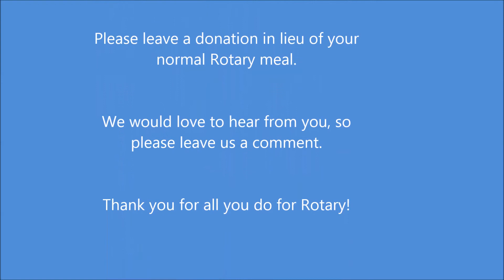jean michel JUNE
greeter message for June - jean michel